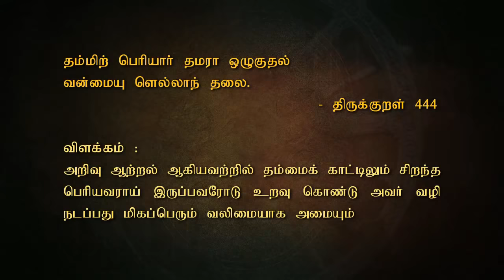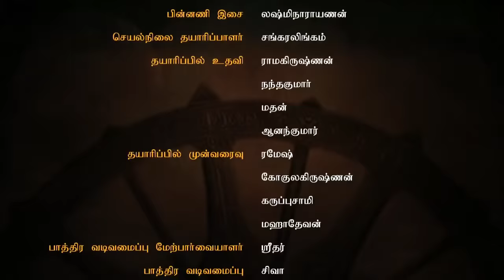திருக்குறள் கதை 444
தம்மிற் பெரியார் தமரா ஒழுகுதல்
வன்மையு ளெல்லாந் தலை.
விளக்கம்: அறிவு முதலியவற்றால் தம்மைக் காட்டிலும் சிறந்த துறை அறிவுடையவரைத் தமக்கு உரியவராகக் கொண்டு, அவர் காட்டும் வழியில் நடப்பது, வலிமையுள் எல்லாம் முதன்மை ஆனதாகும்.
Explanation: So to act as to make those men, his own, who are greater than himself is of all powers the highest.